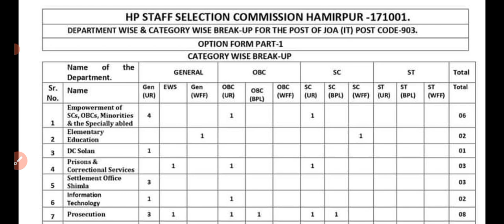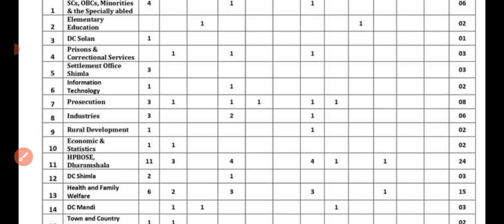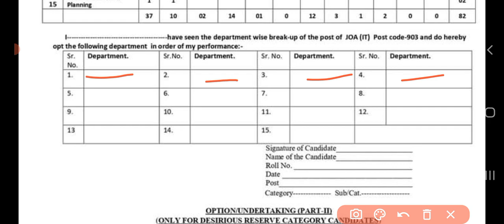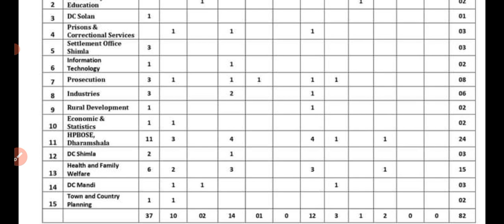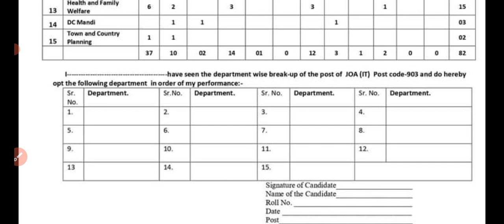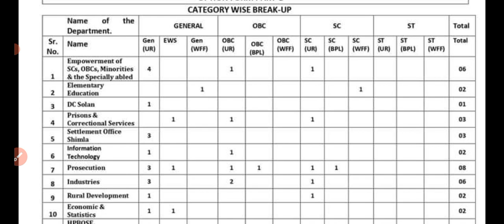Department Wise & Category wise Break Up for the Post of Joa it Post Code-903:-HPSSC Hamirpur